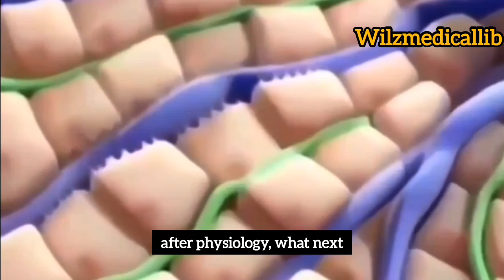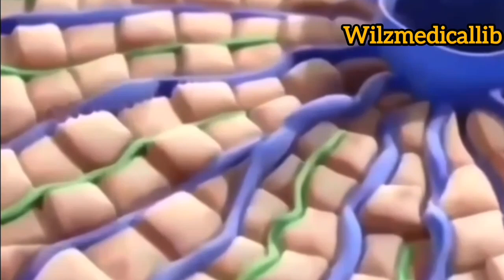Medical Physiology|Facts & Reality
FAQs:
What’s your Uni?
College of medicine university of calabar